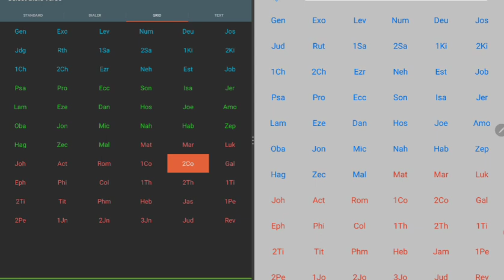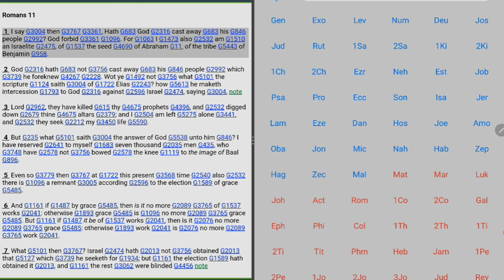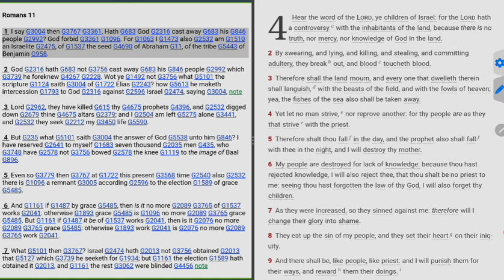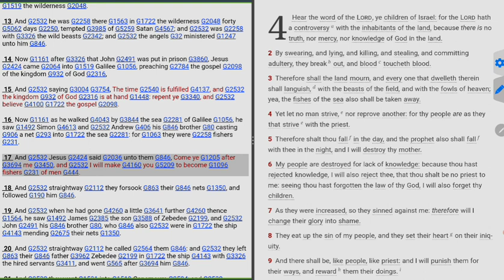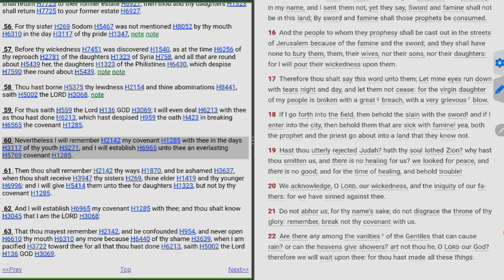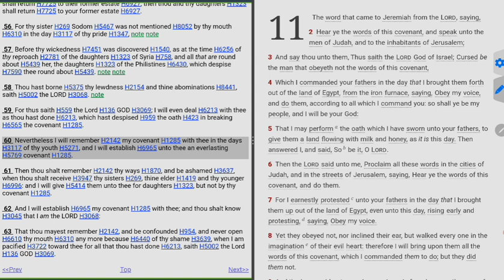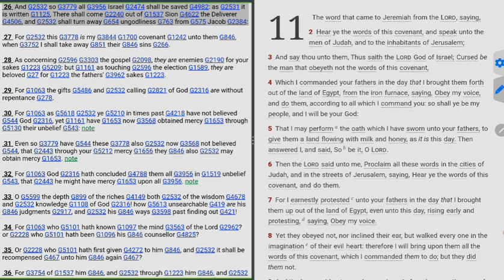The LORD Is Remembering His Promise